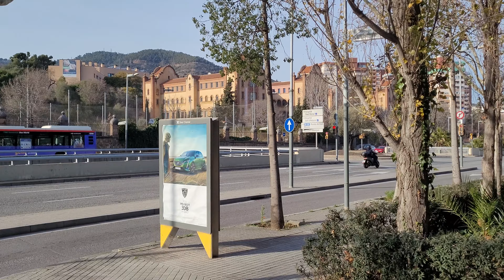4K Walking Tour Barcelona 2022 Lesseps to ValldHebron 4K UHD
We recorded this video on February 6, 2022
Around 4pm in the afternoon.

Hope you enjoyed this another virtual tour.